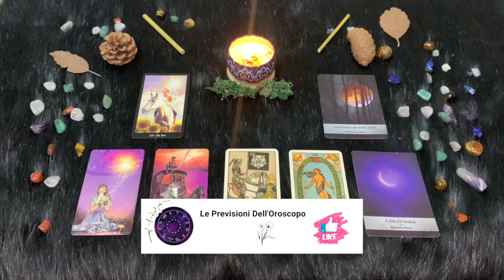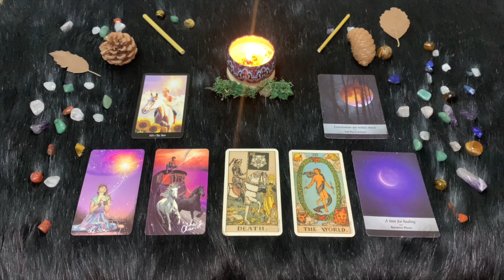L'OROSCOPO DI PAOLO FOX - 23 SETTEMBRE 2024 - LE PREVISIONI SEGNO PER SEGNO